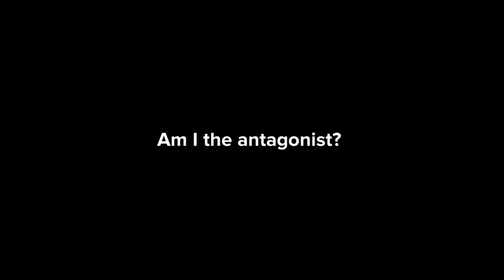Am I The Antagonist for Denying a New Employee Her Vacation Time? | Plotagon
Who is the Antagonist in this guy's story? Is it him or his employee? The other staff? The job?

Plotagon takes on some of the best stories from  the AITA phenomenon and animates them to help YOU decide. Are these storytellers the Plotagonists or perhaps the ANTAGONISTS of their stories?

Let us know YOUR judgments in the comments!
Possible ways to vote:
You're the Antagonist (YTA)
Not the Antagonist (NTA)
No Antagonists Here (NAH)
Everybody's Suspect Here (ESH)

Please share your thoughts in a civil manner and remember that our channel is for all ages and comment accordingly.

Plotagon is an animation studio at the tip of your fingers, and the easiest and most fun way to tell your stories. Just write your story and press play!

Are you a professional creator, teacher or storyteller?
Do you prefer to work on a desktop?